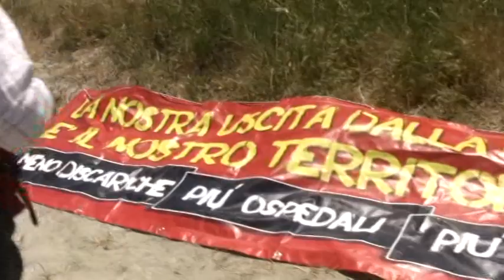20 MAGGIO 2013 PRIMO GIORNO DI PRESIDIO ANTI DISCARICA SCALA COELI VALLE DEL NIKA'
20 MAGGIO 2013 - Discarica di Scala Coeli. Presidio di cittadini contro l'abbancamento abusivo
Il presidio dei cittadini questa mattina è stato allestito all'alba per verificare che non si commettano ulteriori abusi, per impedire che il sistema di potere politico-malavitoso del ciclo dei rifiuti calabrese devasti un altro territorio.

La forzatura che si sta tentando di fare questa mattina è emblematica: in virtù dell'ordinanza d'emergenza di Scopelliti che permette l'abbancamento di rifiuti tal quale senza trattamento, la ditta proprietaria della discarica di Scala Coeli, che allo stesso tempo è titolare della raccolta differenziata e indifferenziata di importanti centri del territorio, intende abbancare i rifiuti a Scala Coeli direttamente con i propri compattatori. La discarica non ha alcuna autorizzazione ad abbancare. La valutazione del Dipartimento Regionale Ambiente è colma di colpevoli inesattezze che saranno vagliate dagli organi competenti. Per arrivare alla discarica i camion della ditta stanno attraversando una strada provinciale con divieto di transito totale.

In barba ad ogni rispetto della legalità, le forze dell'ordine hanno sgomberato il civile presidio per far passare due camion della ditta, durante lo sgombero le forze dell'ordine sono state informate delle numerose illegalità che si stanno compiendo sul sito. Trapela che le forze dell'ordine sono state inviate dalle autorità su richiesta della stessa ditta.

Camion che però sono stati bloccati dall'ordinanza del Sindaco di Scala Coeli che impedisce l'abbanco.

Successivamente le stesse forze dell'ordine, resosi conto almeno parzialmente della situazione, hanno bloccato altri camion carichi di rifiuti lungo la strada provinciale, paradossalmente quella col divieto di transito.

Nella serata di ieri i Prefetti di Crotone e Cosenza sono stati resi edotti del problema di pubblica sicurezza che deriva dal transito sulla strada provinciale totalmente vietato: nel caso di incidenti le responsabilità saranno gravissime.

Inoltre ci sono numerosissimi procedimenti legali sia riguardo al profilo stesso dell'impianto, sia riguardo la viabilità, sia l'iter autorizzativo: quella di stamattina sarebbe una forzatura inutile, dannosa, deleteria e che non farebbe altro che aggravare il clima sociale e rifocillare il mostro para-criminale che è il ciclo dei rifiuti calabrese, che fa della Calabria la peggiore regione d'Europa per gestione dei rifiuti e che è costato ai cittadini due miliardi di euro.

Il presidio resterà attivo fino a quando non saranno rispettate le norme di tutela sanitaria ed ambientale e fino a quando non saranno rispettate le dignità dei territori.